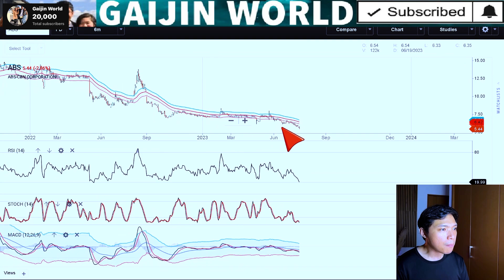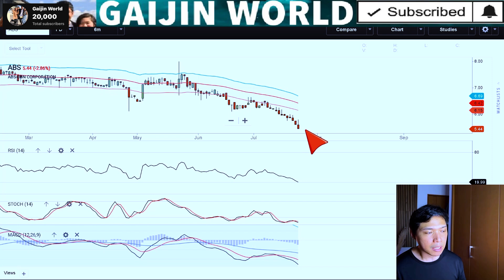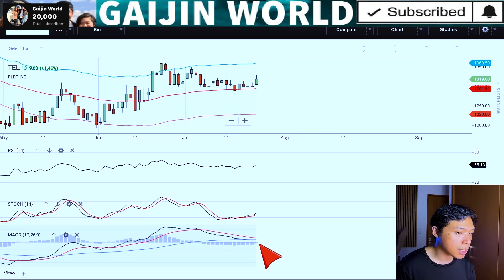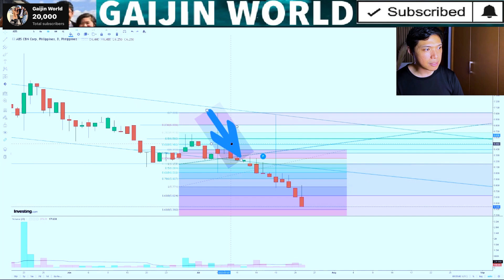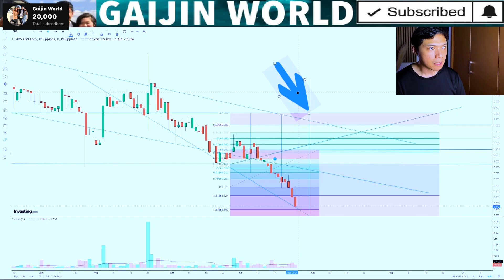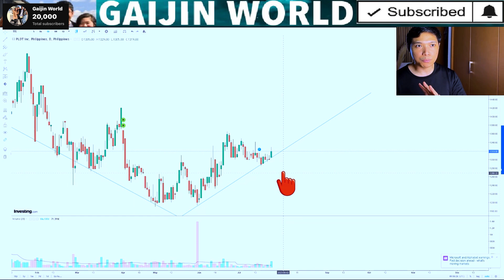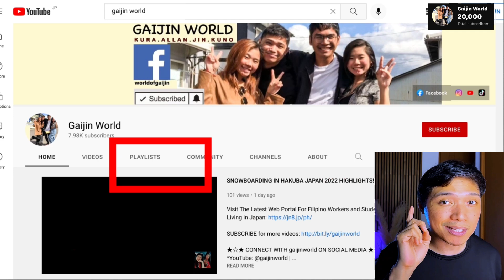ABS-CBN EXECS AND SHOWTIME HOSTS ATTENDED GMA GALA NIGHT! COL FINANCIAL FOR BEGINNERS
THUMBNAIL PHOTO COURTESY: TIM YAP/IG